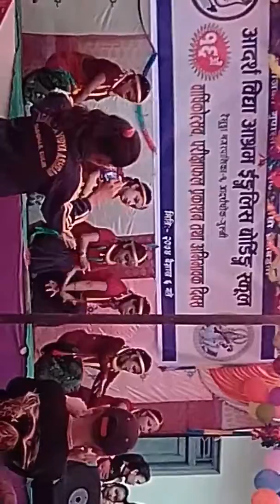वार्षिकोत्सब मा बबाल नाच